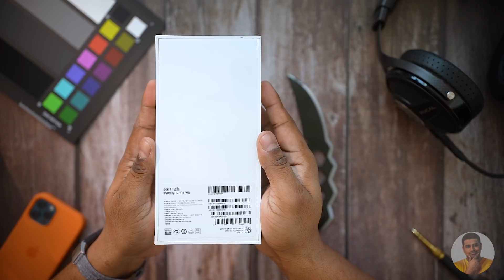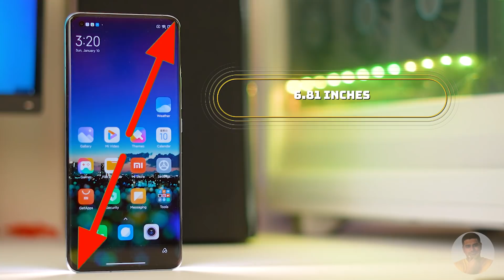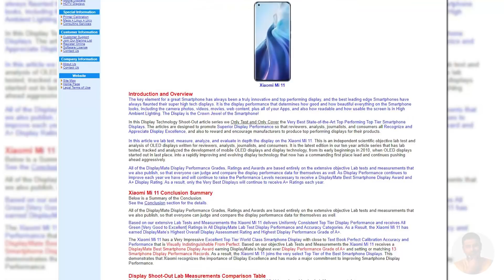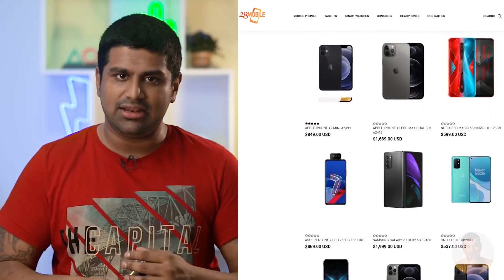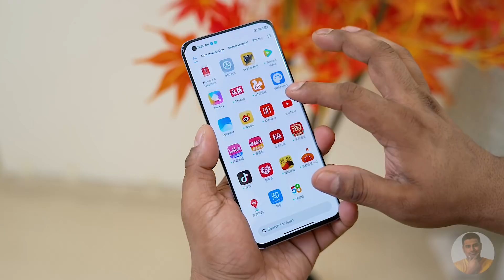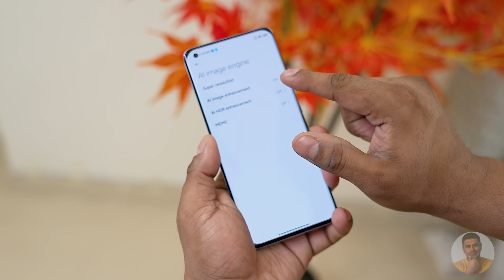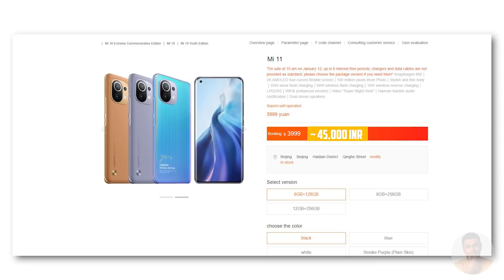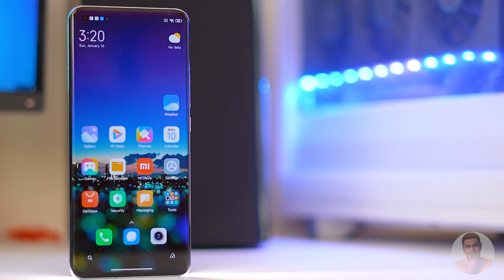Xiaomi Mi 11 Unboxing - முதல் Snapdragon 888 Phone!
இந்த வீடியோ-ல Xiaomi Mi 11 unbox செய்து எப்படி இருக்குனு பார்க்கலாம்.